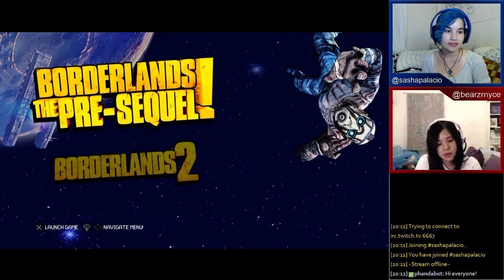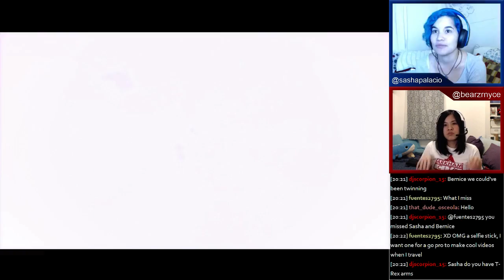Sasha & Bernice do Wub Wub Wednesday! Wk. 22 - 1 / 3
Lets destroy that annoying Earworm and ShadowTrap.